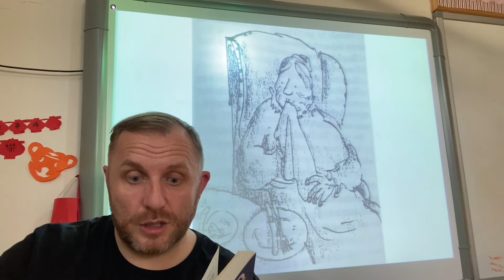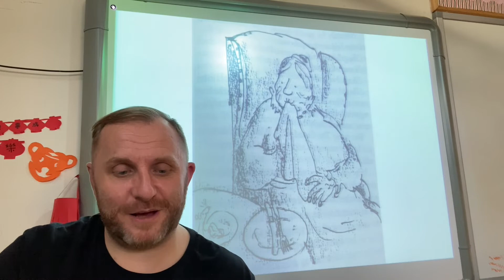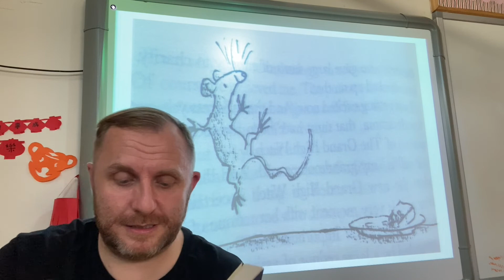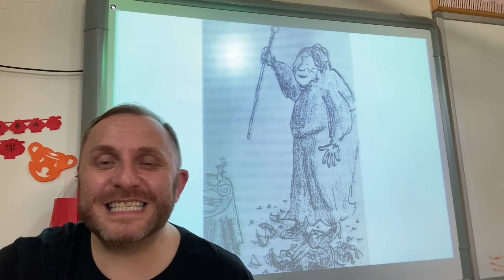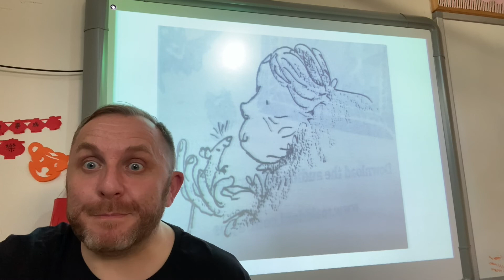The Witches Chapter 22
Written by Roald Dahl and illustrated by Quentin Blake.

Published by Jonathan Cape.

Presented by Mr Burns.